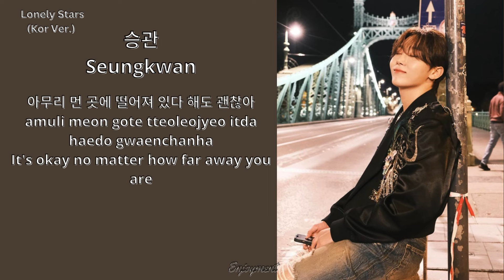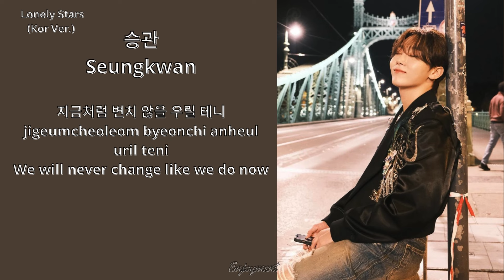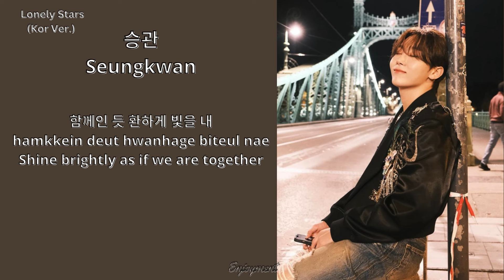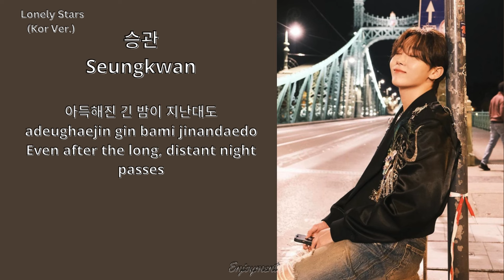SEUNGKWAN (승관) - Lonely Stars (Korean Ver.) Lyrics / 가사 [별이되어라 2 OST (ASTRA: Knights of Veda OST)]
별이되어라 2 OST (ASTRA: Knights of Veda OST)
Lyrics by: 이스란 (Lee Seu Ran), Soma Genda, 岡嶋 かな多 (Kanata Okajima)
Composed by:  Soma Genda, 岡嶋 かな多 (Kanata Okajima)
Arrangement by: Soma Genda

Credits
Song: Seventeen (세븐틴) & 별이되어라 2 (ASTRA: Knights of Veda)
Korean lyrics: Genius
Romanization: Enjoyment
Translation: Enjoyment
Picture: @pledis_boos (Instagram)